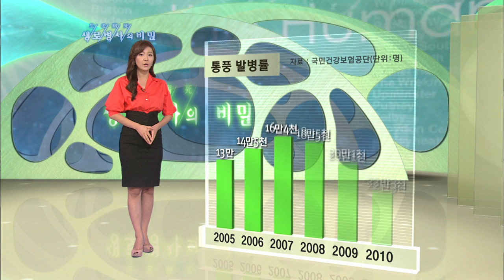서구화 식습관으로 매년 증가하는 통풍 환자 - (2011.9.17_385회 방송)_바람만 스쳐도 극심한 고통, 통풍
[바람만 스쳐도 극심한 고통, 통풍]

[ 원고정보 ]
약 20년 전까지만 해도 통풍은 우리나라에서 쉽게 찾아볼 수 없는 질병이었습니다. 하지만 국민건강보험공단 자료에 따르면 2005년부터 2010년까지 통풍으로 치료받은 환자의 수는 매년 12%씩 증가하고 있습니다. 서구화된 식생활이 만연한 것이 바로 그 이유인데요. 한 번 발병하면 근본적인 치료법이 없는 만성질환 통풍. 통풍은 우리가 인식하지 못하는 상태에서 병이 점점 진행되기 때문에 건강검진을 통해 요산의 수치를 확인하고 적절한 식습관을 유지하는 등 예방에 노력을 기울여야 한다는 사실 잊지 마시기 바랍니다.